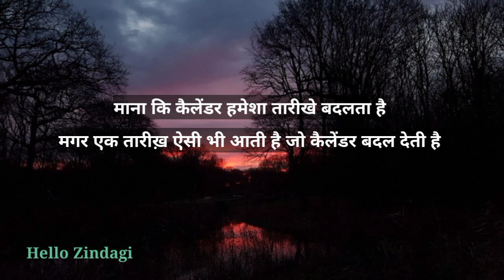Gulzar shayari | Gulzar shayari in hindi | Gulzar poetry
1) Gulzar ki shayari
2) Gulzar sahab ki shayari

Music credit _

Thank you ______